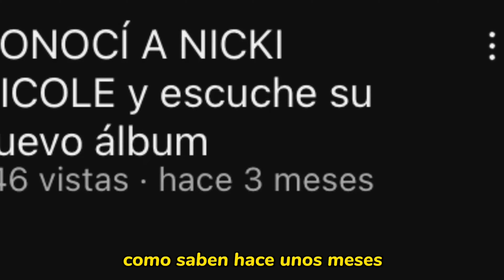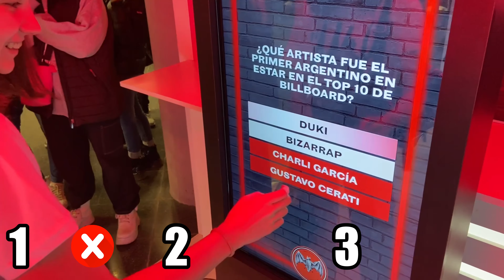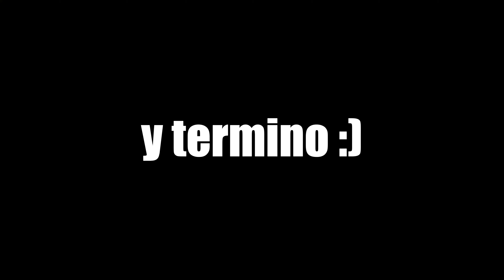LLEVE A MI MAMÁ AL SHOW DE NICKI NICOLE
Vlog con mi mamá yendo al show de Nicki Nicole por su álbum ALMA en el movistar arena el 07/09